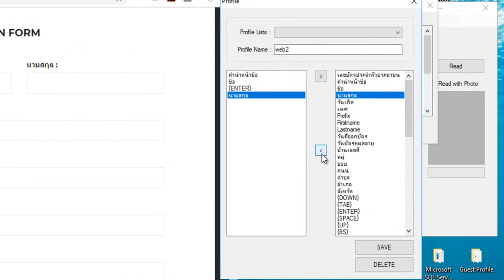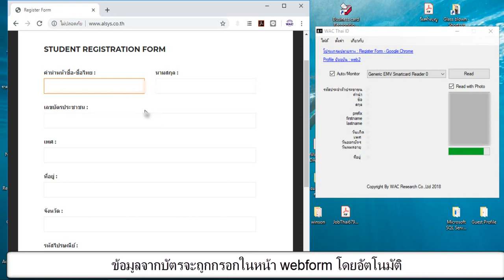WAC ThaiID การกรอกข้อมูลจากบัตรประชาชนลงฟอร์มที่เป็นหน้าเวบ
WAC ThaiID โปรแกรมอ่านข้อมูลจากบัตรประชาชนและกรอกฟอร์มอัตโนมัติ สามารถ
สะดวก ใช้ง่าย ไม่ต้องเสียเวลาพิมพ์เอง ส่งข้อมูลไปยังโปรแกรมอื่นๆ
ที่ต้องใช้ข้อมูลจากบัตรประชาชนได้ทันที รวมถึงการกรอกฟอร์มที่เป็นหน้าเวบ (ทำงานแบบ Keyboard Wedge)